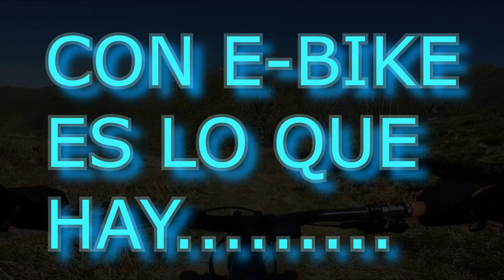ABISMO VERDE pico de sopeña . valles pasiegos ,mtb enduro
ruta circular  una vez mas por la zona   pasiega  esta vez  me adentro en un hayedo espectacular para dejarlo atras y empezar a subir por las laderas de esta majestuosa montaña   portearemos a ratos  y sudaremos algo  para llegar a la cumbre  despues comenzara una bajada trepidante